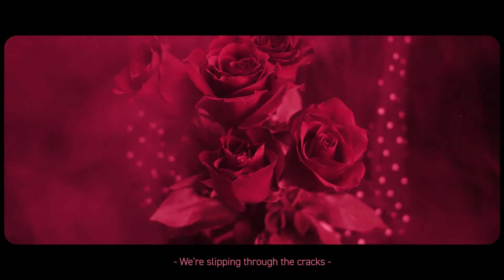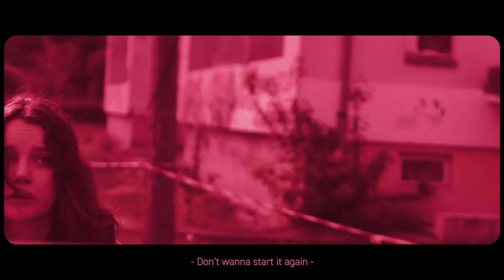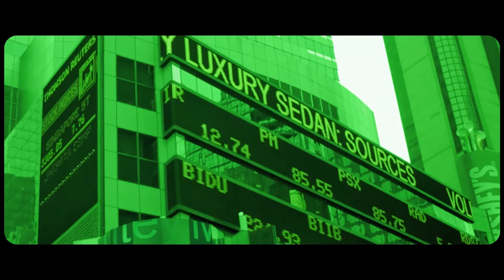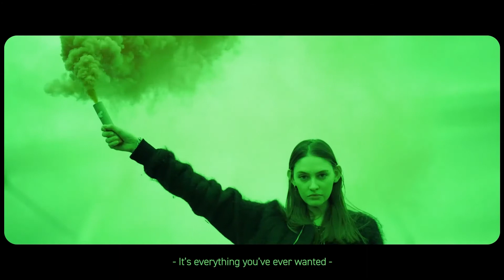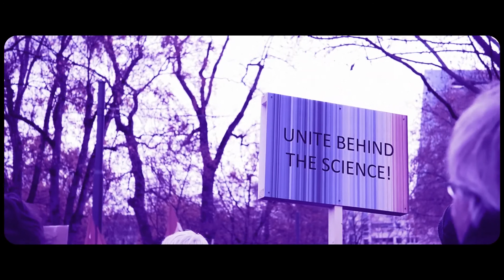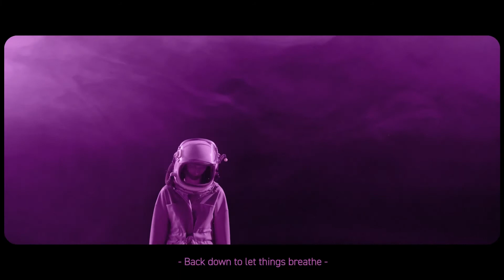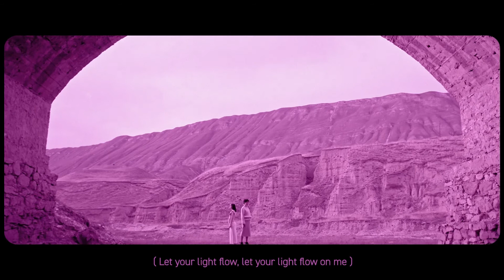NEGUL NESHAI - Inside Divine Circles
Our debut album 'Inside Divine Circles' is available now/.

Stream us/.

Follow us/.